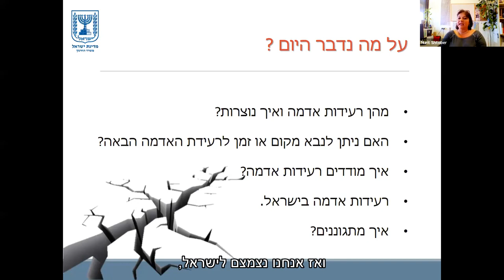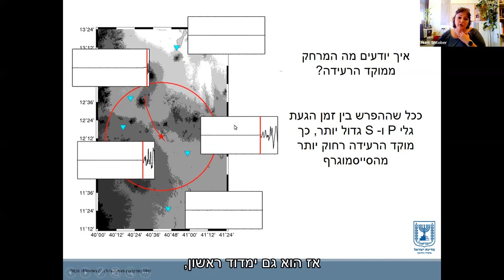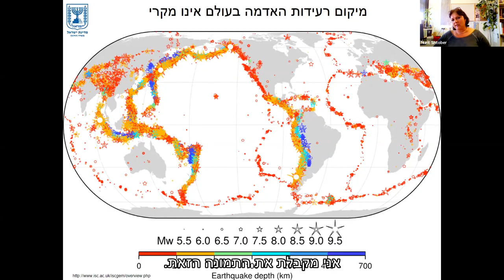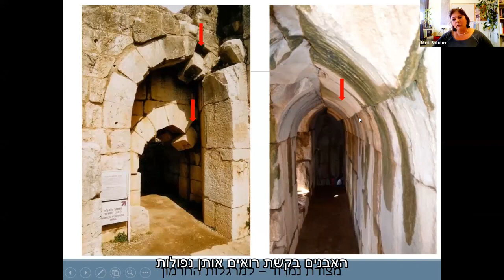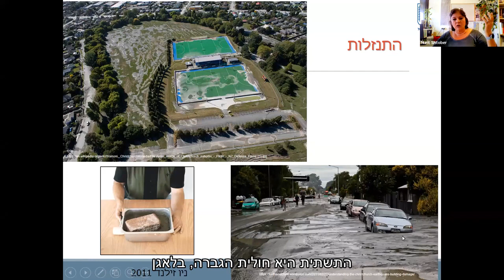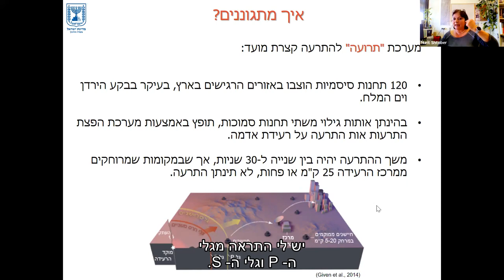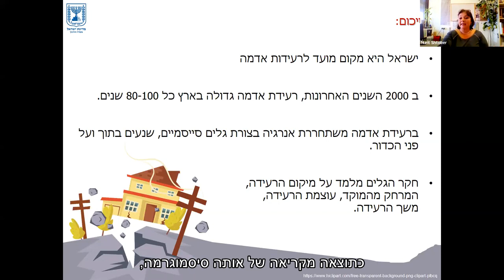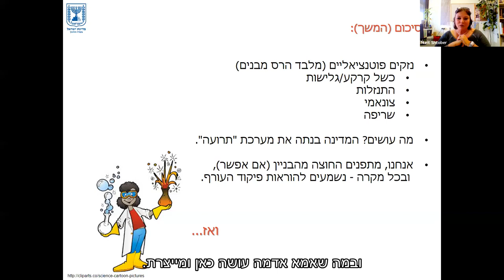רעידות אדמה בישראל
מה גורם לרעידות אדמה בישראל? איך מתמודדים עם רעידות אדמה?
 מוזמנים לצפות במפגש עם ד"ר נורית שטובר, חוקרת גאולוגיה וגאומורפולוגיה, ראש החוג ללימודי ישראל באוניברסיטת חיפה על רעידות האדמה שהתרחשו לאחרונה בישראל.
המפגש בזום התקיים ביום שלישי, כ"ח אדר א' תשפ"ב, 1 בפברואר 2022.